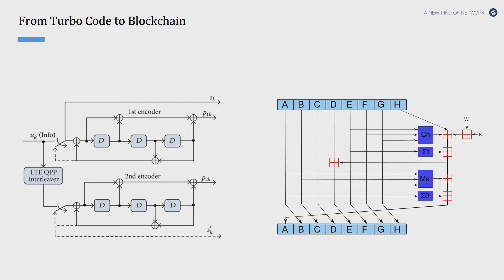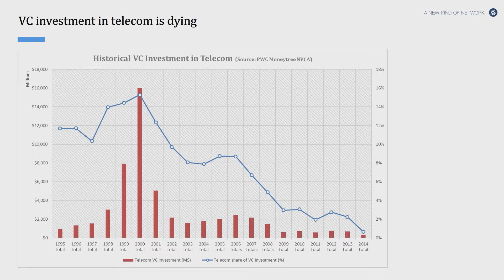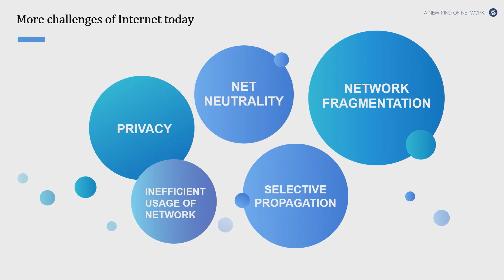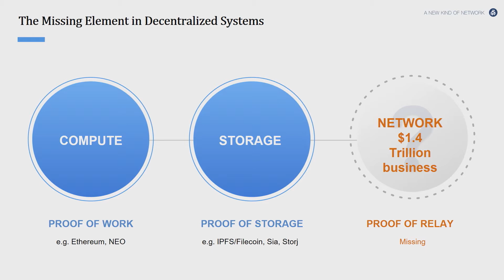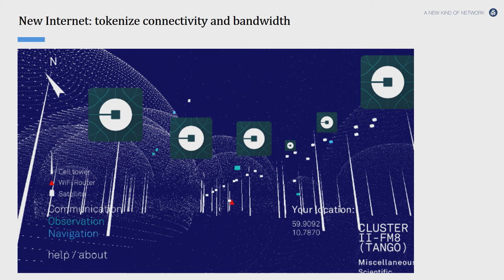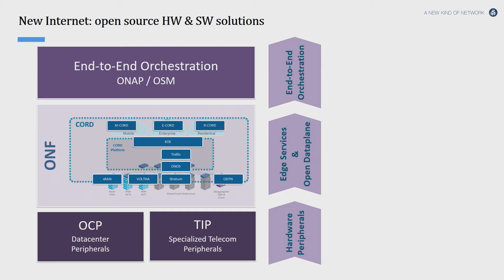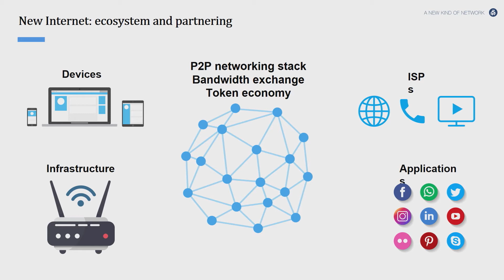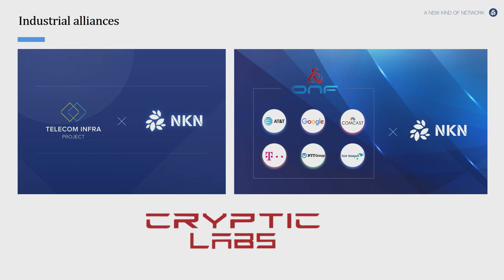From Turbo Code to Blockchain: Innovations in Telecom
Keynote speech at Blockchain Connect Conference Silicon Valley 2018
Topic: From Turbo Code to Blockchain: Innovations in Telecom
Speaker: Bruce Li, Co-founder of NKN